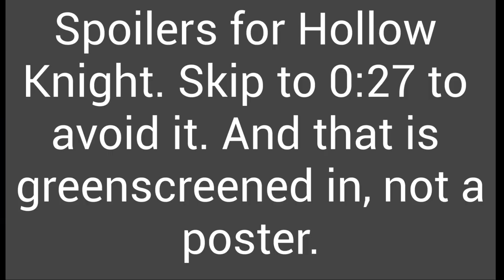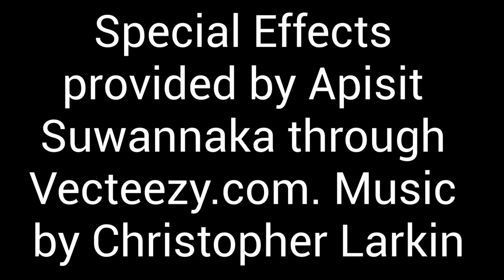A collection of skits I made as a demonstration of my editing skills for MtG Remy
Can I please be your editor, MtG Remy?